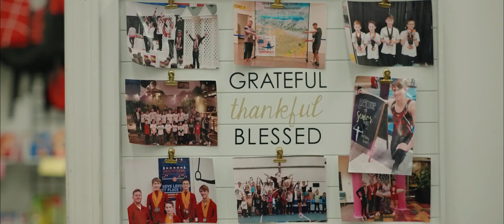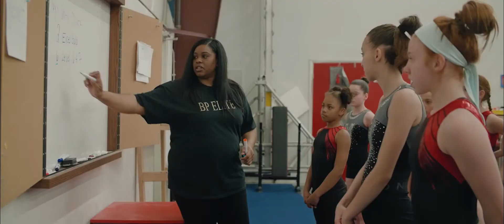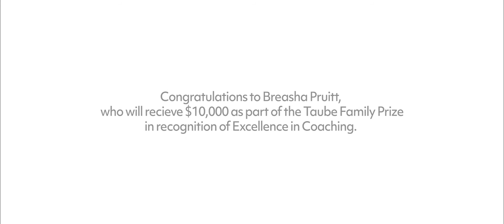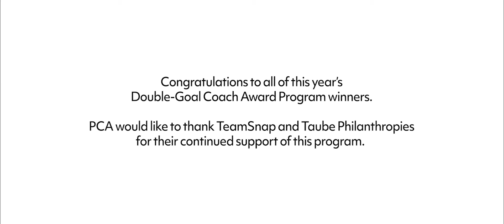Breasha Pruitt, 2022 Coach of the Year